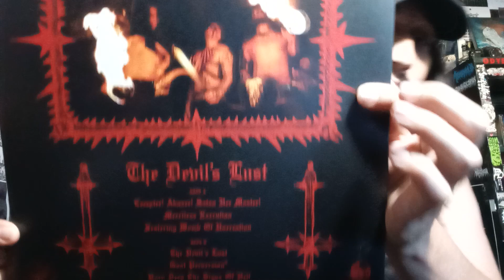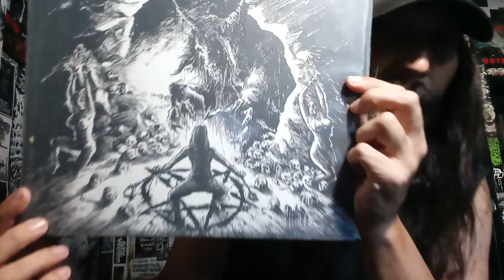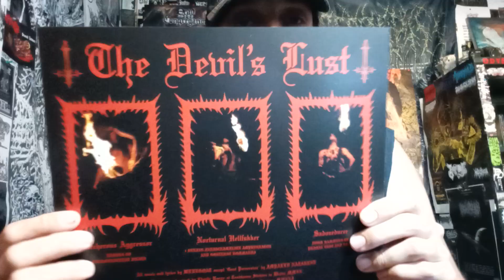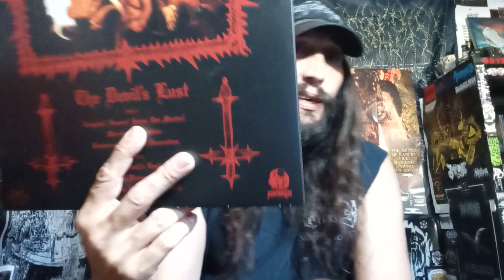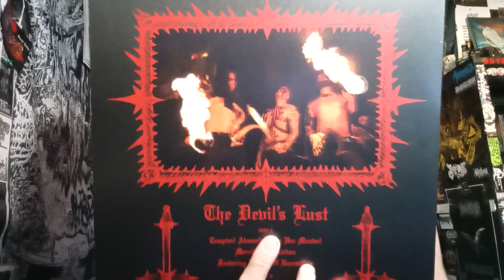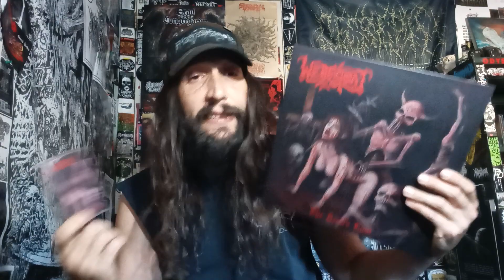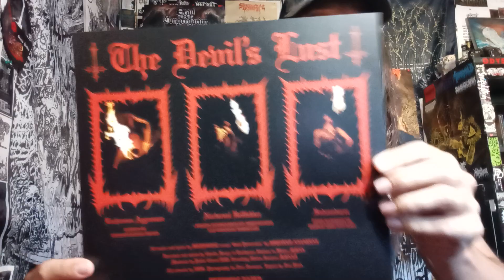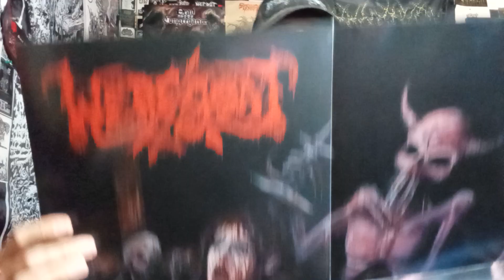Vital Vinyl Vlog: Weregoat - The Devil's Lust Collection Update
HANDS DOWN ONE OF MY FAVORITE BANDS IN THE GAME, I LOVE, "WEREGOAT" AND THIS IS NOT YET THE REVIEW THIS IS A LOOK AT THE 12" AND CASSETTE AS WELL AS DISCUSSING WHAT MAKES, "WEREGOAT" SO SPECIAL TO ME. BUT HEAVY HAILS OF RIPPING EVIL TO LIZ FOR MAKING SURE WE DID NOT MISS A , "WEREGOAT" RELEASE ON THE CHANNEL!

"Revered as one of the cultest names in the modern bestial metal scene, since their formation in 2009, WEREGOAT have become the penultimate extreme of total and utter BESTIAL fucking METAL: literally, sonic bestiality incarnate. Their Parasitic-released Unholy Exaltation of Fullmoon Perversity 12" introduced them in 2011 with a nuclear-powered bang, showing obeisance to the ancient ways but brimming with a disgusting 'n' debaucherous personality, and the IRON BONEHEAD-released Slave Bitch to the Black Ram Master 12" in 2013 upped the extremity stakes even further.
2017, brought forth the absolutely amazing and savage full length, "Pestilential Rites Of Infernal Fornication" A sleazy sonic blood bath of evil top shelf Bestial Black Death Metal/War Metal.
Alas, now arrives what will be the most gutted 'n' godless WEREGOAT statement yet:
THE DEVIL'S LUST" HAS ARRIVED!
Today, Iron Bonehead Productions, in conspiracy with Parasitic Records, announces August 12th(OUT NOW) as the international release date for a brand-new mini-album from Weregoat, The Devil’s Lust, on CD, 12″ vinyl, and cassette tape formats."

" 350gsm Jacket with inside flooded in black and matt varnish

- 140g Black or Red Vinyl

- 250gsm Art Paper Insert

- 600mm x 600mm Poster on 150gsm Art Paper

- Limited to 1000 copies (800x Black & 200x Red Vinyl)

Background Music/Purchase:
Weregoat -The Devil's Lust
- (USA ALL FORMATS FROM THE BAND)